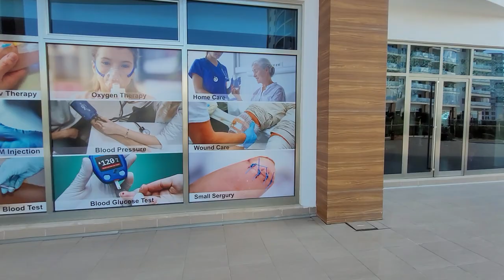Супер инфраструктура 1+1 под ключ в Алании Махмутлар Азура Парк Аланья | Недвижимость в Турции.